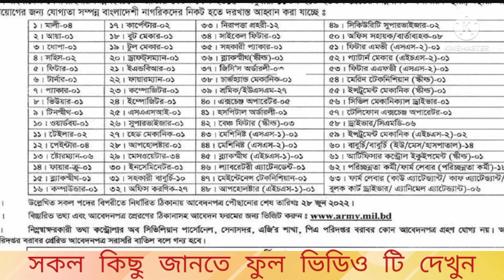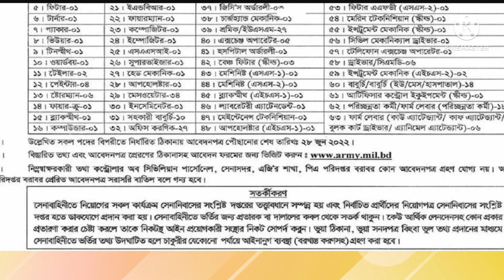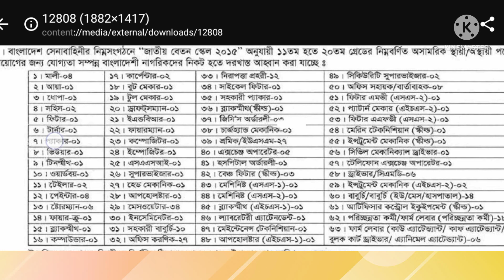অসামরিক পদে সোনাবাহীনিতে নিয়োগ ২০২২/bd army job surcular 2022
সকল জেলার প্রার্থী আবেদন করতে পারবেন

যারা আবেদন করবেন নিয়োগ বিজ্ঞপ্তি দেখে বুঝে তারপরে আবেদন করবেন এবং যে ঠিকানা দেওয়া আছে ওই ঠিকানায় আবেদন পত্র প্রেরণ করবেন  আমি শুদু দেখিয়েছি  নিয়োগ হয়ছে

আমার চ্যানেলে সবসময় সকল ধরনের নিউজ আপডেট নিউজ এবং সরকারি চাকরির নিউজ বাংলাদেশ আনসার বাহিনীর নিউজ এইসব নিউজ নিয়ে আপডেট নিউজ নিয়ে কাজ করি যাদের ভালে লাগে সাথে থাকবেন